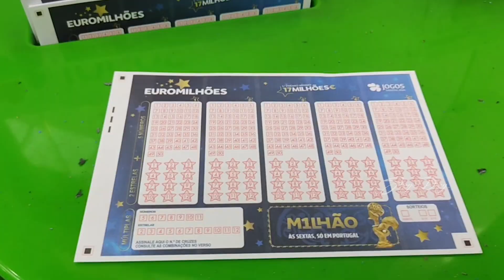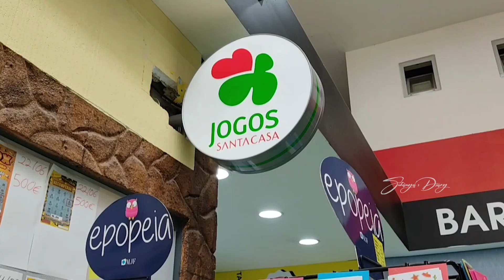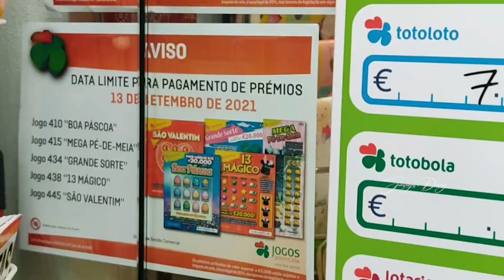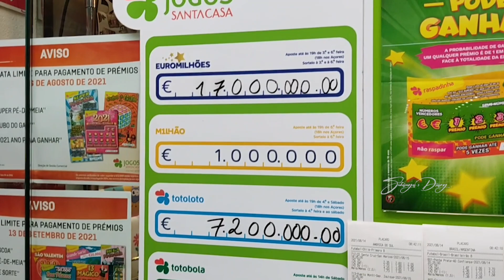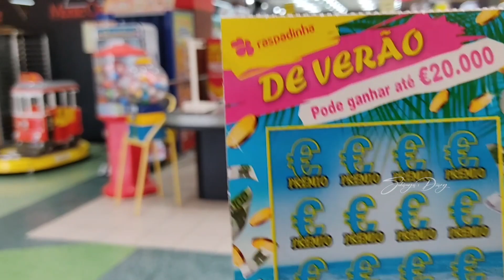కోటి రూపాయల Lottery Try చేసా.. నాకు ఎంత Money వచ్చిందో తెలుసా? | Portugal Lottery | Sukanyas Diary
కోటి రూపాయల Lottery Try చేసా.. నాకు ఎంత Money వచ్చిందో తెలుసా? | Sukanyas Diary

Powered by Flying Feather Entertainment